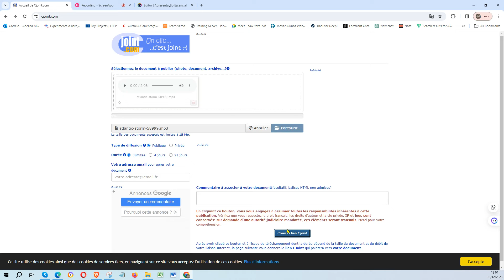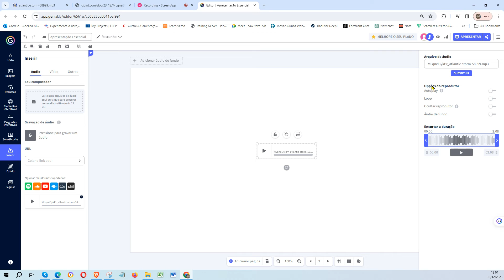Colocar ficheiros áudio online para Genially